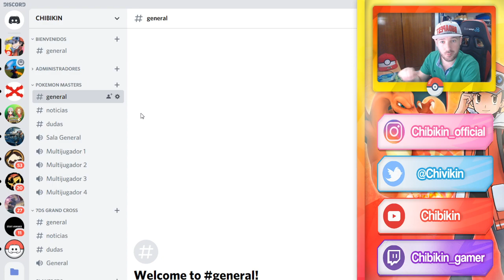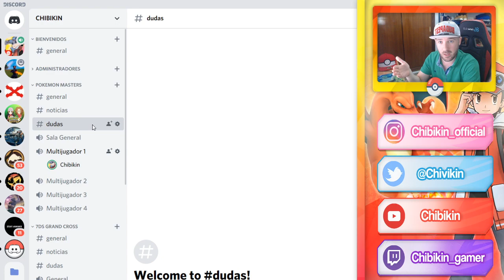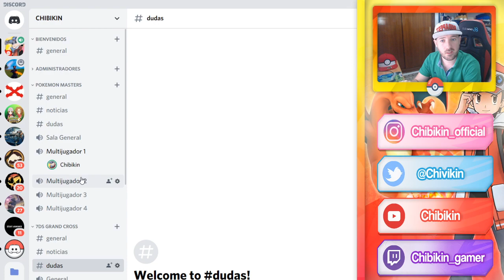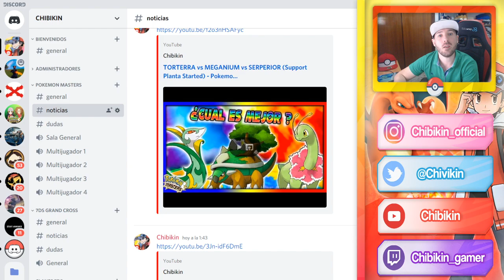NOS UNIMOS TODOS !! (DISCORD) - Pokemon Masters y 7DS Grand Cross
Recordad que vamos a traer todas las noticias y novedades sobre Pokemon Masters y Seven Deadly Sins Grand Cross !!